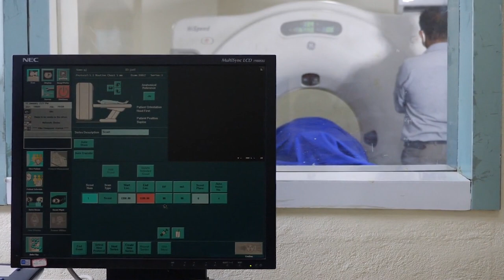Massey Survivor Story: Bershan Shaw (Women and Wellness 2023)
2023 Women and Wellness celebrates survivorship with the powerful personal stories of three local cancer survivors

On Feb. 7, 2023,  the 28th annual Women and Wellness luncheon at The Jefferson Hotel featured keynote speaker Bershan Shaw. Shaw is a Bravo TV star, author of "The Unstoppable Warrior Woman" and URA Warrior wellness blog, and two-time cancer survivor.

Bershan Shaw was In her early 30s when she received news that she had stage four breast cancer and had just three months to live. At that moment, she decided to take a figurative journey into herself, and a literal one around the globe, to gain a fresh perspective and a new lease on life, no matter how long she had. In so doing, the “Real Housewives of New York City” star summoned her inner warrior and defied the odds, beating her illness. As a speaker and advocate, Shaw works to empower others through a wellness based approach, connecting the mind, body, and spirit.

Watch this video to meet Bershan Shaw and hear more about her story.

"IN THAT MOMENT, SOMETHING HIT ME, INSIDE MY SPIRIT. MY CANCER DIAGNOSIS TAUGHT ME TO LIVE, TAUGHT ME TO NOT TAKE ANYTHING
FOR GRANTED. IT TAUGHT ME TO LIVE FOR TODAY, BECAUSE TOMORROW JUST MAY NOT COME."
- BERSHAN SHAW